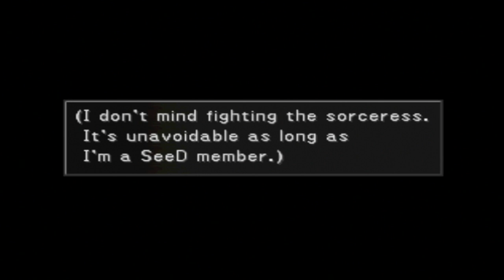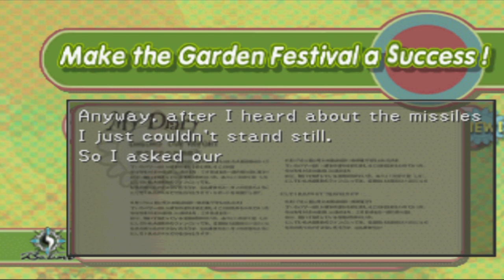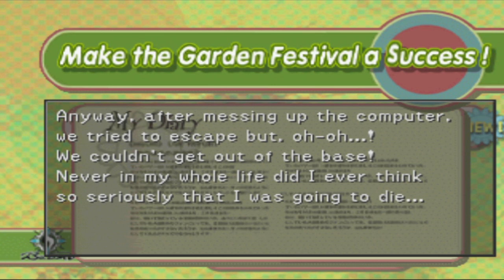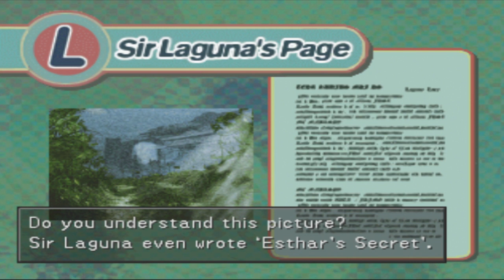Final Fantasy VIII Perfect Walkthrough (PS1 2016) Part 20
The CC Card Club Quest & Story Events